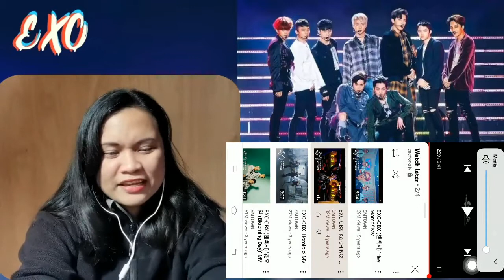Non K-Pop Fan Reacts to EXO-CBX || Hey Mama + Ka-CHING + Horololo + Blooming Day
All glory and honor to the Almighty God above!